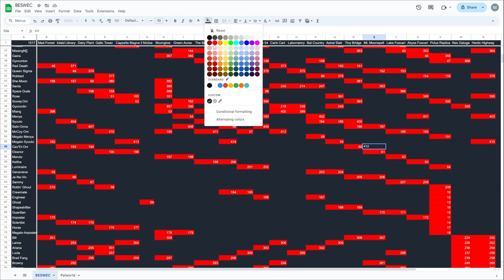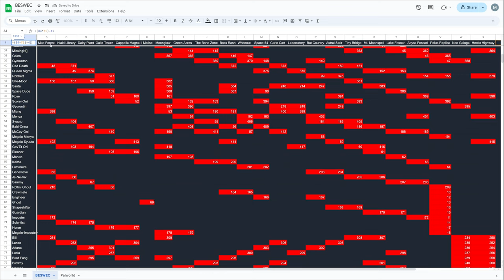Vampire Survivors Getting Max Amount With Time Warp BESWEC 222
Gav'Et Oni is one of the weakest characters in Vampire Survivors but can getting max amount with Time Warp help him through some of the roughest stages around?  He returns home to Mt. Moonspell to challenge Orochi, experiments in Laborratory and has a nice relaxing trip to Moonglow.  Well, not all of them in BESWEC 222 are gonna be hard...

00:00 Gav'Et Oni vs Orochi
00:19 Gav'Et Oni Returns Home to Mt. Moonspell
18:07 Vampire Survivors Laborratory Faces Time Warp
30:26 Time Warp Chews Through Vampire Survivors Moonglow?
39:47 Tally Check-off.  418 Down, 1514 to Go
40:29 Outro Thumbnail and Thanks